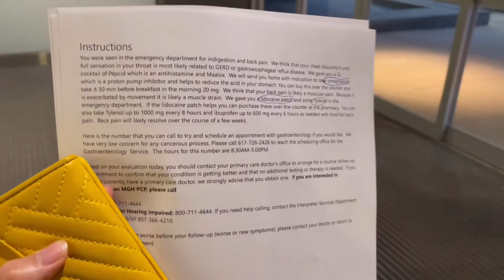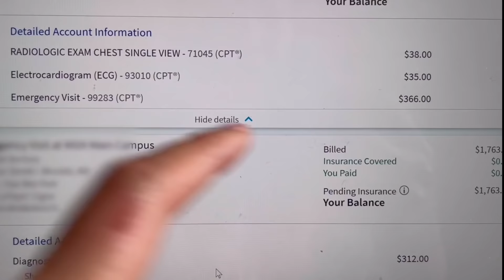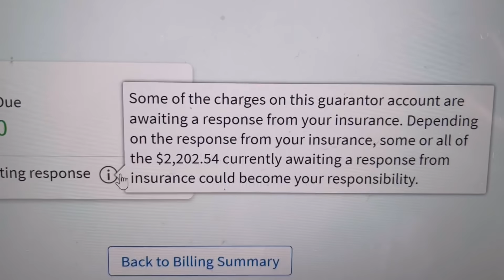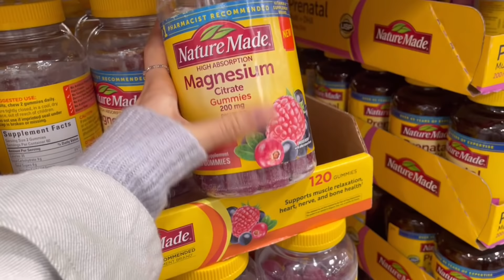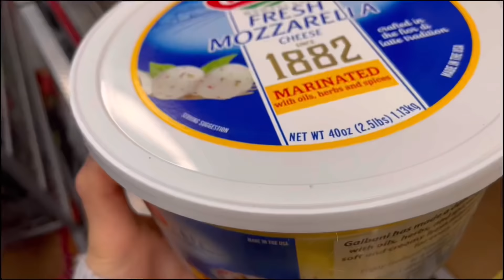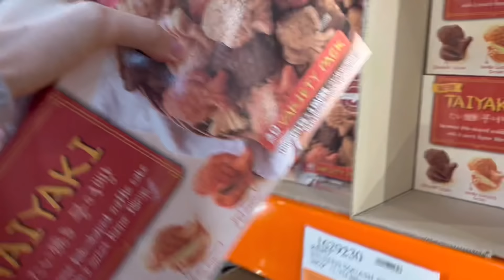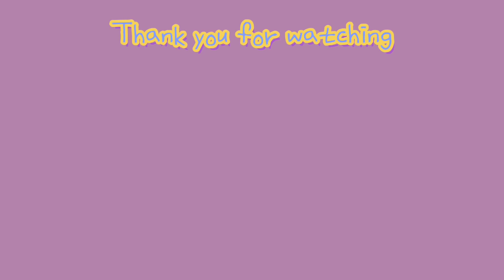미국생활VLOGㅣ미국에서 병원 응급실 한 번 가면 나오는 비용😇ㅣ물가는 또 왜이렇게 올랐니.. 코스트코 장보기 $330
소화가 계속 안 되길래 결국 병원을 가기로 했는데..
나 왜 여기? 응급실?🤷‍♀️🤷‍♀️

미국에서 아프지 말라는 말, 뼈저리게 느끼고 왔습니다..